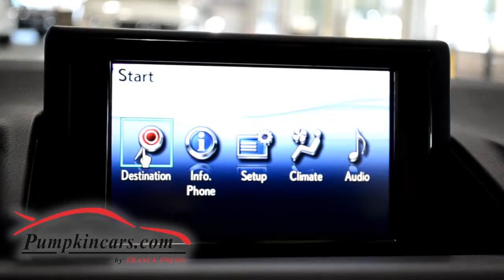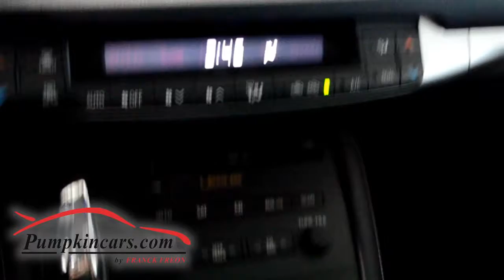2012 LEXUS CT 200H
**PREMIUM HATCHBACK**
**ONE OWNER**
**CLEAN HISTORY REPORT** AMAZING GAS SAVER!! This SPORTY HYBRID comes loaded with great options such as a big LCD FOLDABLE DISPLAY, HEATED SEATS, DUAL FILTER FOR SUPER CLEAN CABIN AIR, XM  satellite radio, **MOON ROOF** SOFT GENUINE LEXUS LEATHER/CLOTH MIX interior, USB/AUX port, BLUETOOTH WIRELESS, FOG LIGHTS, cruise control, ABS, traction control **OPTIONAL SPORT or ECO MODES** Premium 18'' Alloy wheels **NAVIGATION** DAYTIME RUNNING LIGHTS, BACKUP CAMERA, REAR SPOLIER, power windows, power door locks, keyless entry, keyless start, dual power seats, daytime running lights, tilt & telescoping steering wheel, power steering Visit us and test drive this pristine HYBRID today.